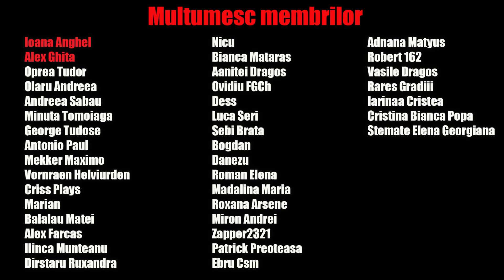Raised by Wolves - Serial HBO MAX - RECENZIE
O zi faina in continuare :D